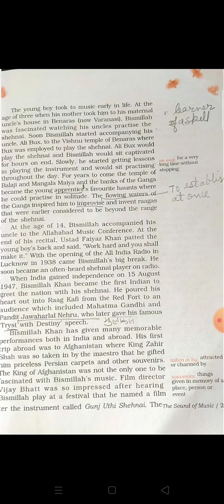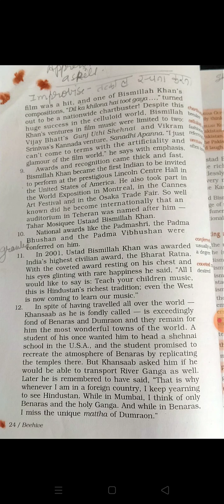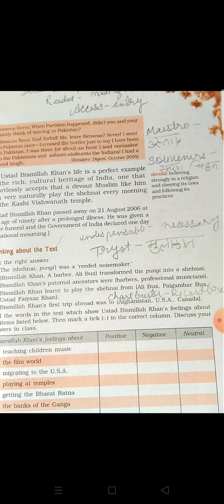CLASS IX ENGLISH CH 2 PT 2 II